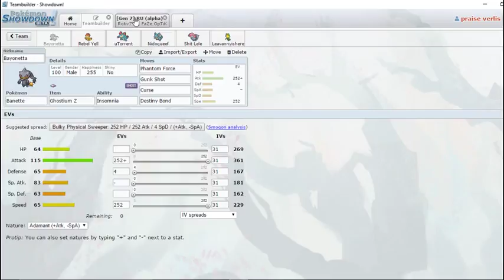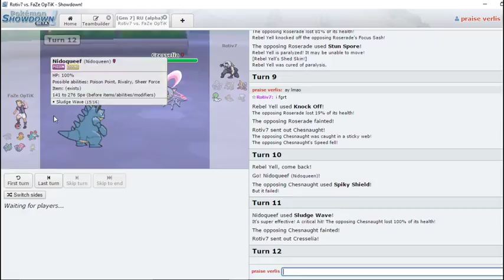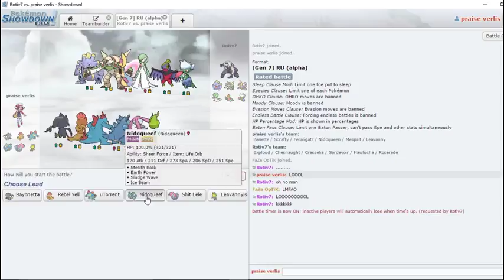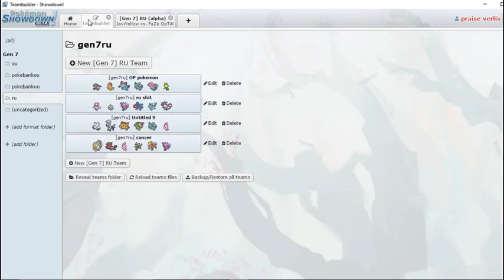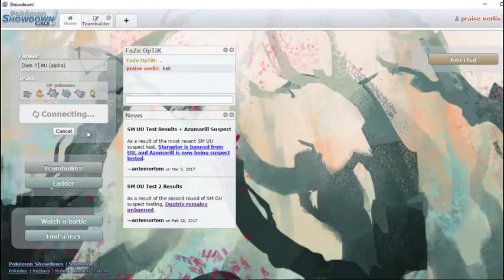Z Curse Meme Extravaganza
Terrorizing the RU ladder with the legendary Z Curse team.